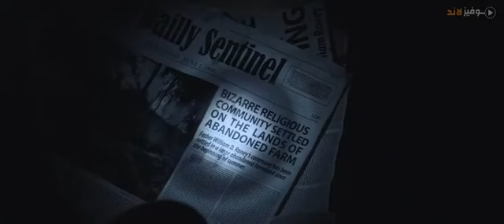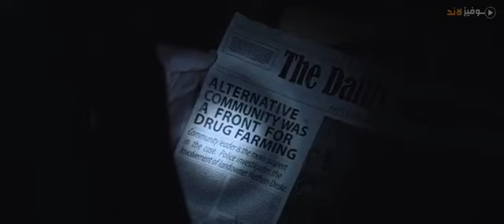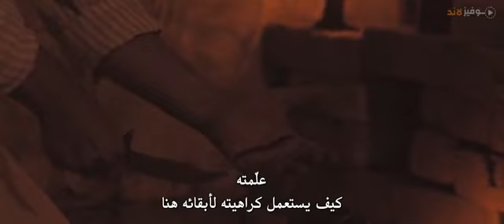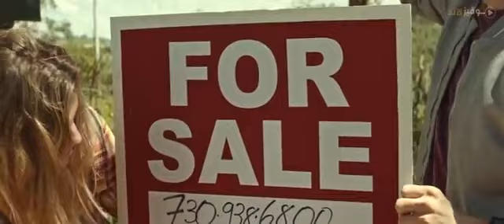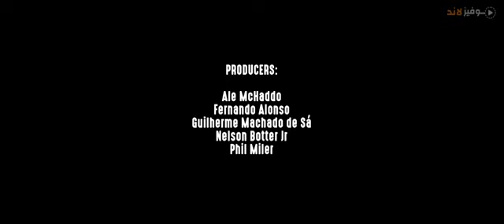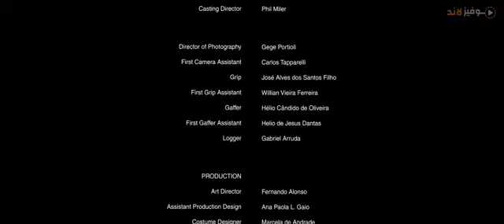فلم الرعب والاثاره الحقد المتصل Horror Stirrer Movement Escape Hatred (Continuous Hatred)😱😱😱😱😱